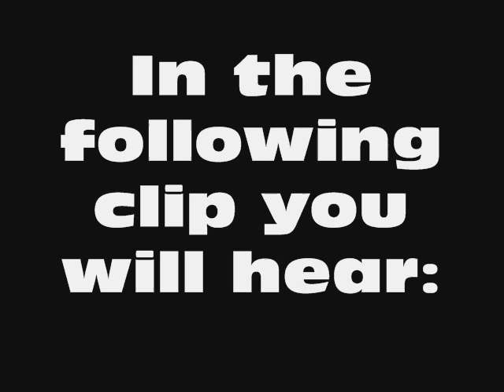Dani L. Mebius - You Belong To Me (Original Mix) With a Cappella mix after it!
This is my mix with Dani L. Mebius - You Belong To Me  (Original Mix) and a cappella mix after it.